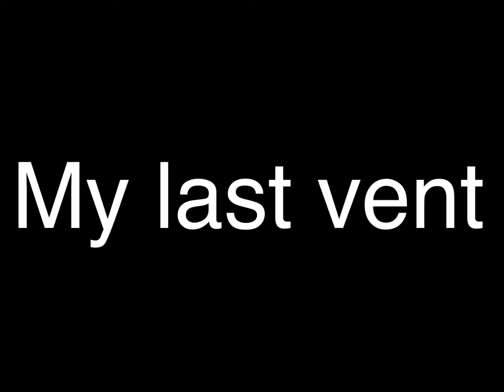Trigger warning ⚠️ || can I reset (if you want the story i guess you can read the desc) (was a vent)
This will probably be my last video. My irl life is crumbling and I don’t think it’s gonna end. As for my online presence: I’m being compared to someone else and it makes me extremely uncomfortable, even though It just started. I’m doing horrible in school which makes me feel even worse. 2020 is sh*t. Now I’m NOT gonna say “I have depression” because I don’t. A mental heath professional would have to say if I do, and since my mom doesn’t give a f*ck about my mental heath, sh*t is getting worse. If you don’t like cursing and your mad at that I’m not sorry. But who I a, sorry to is everyone else who puts up with my sh*t. Honestly I want to reset and make it so my channel wouldn’t exist. Idk how to delete it.